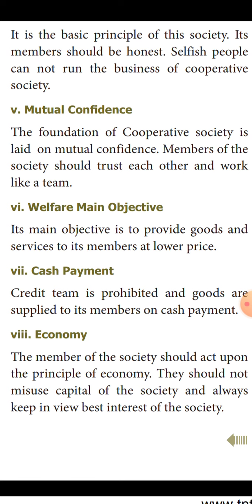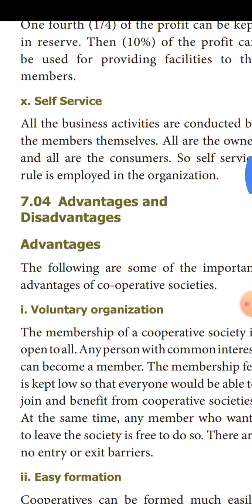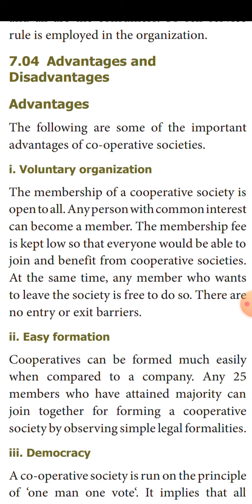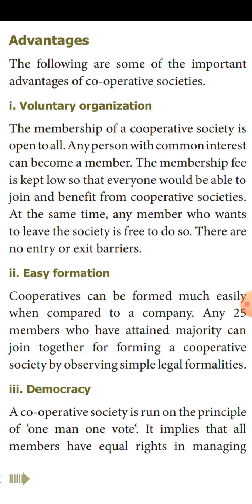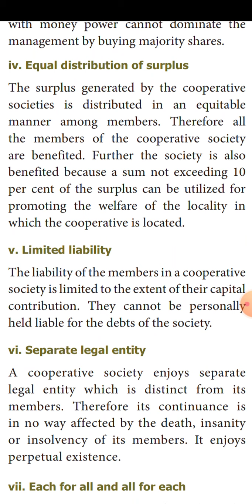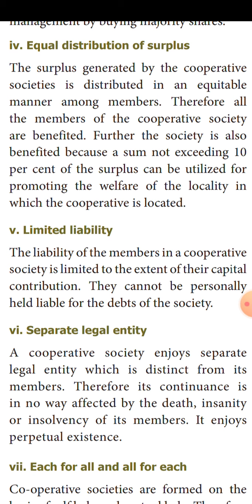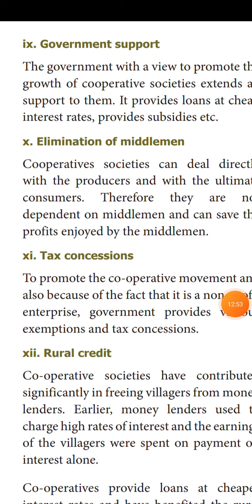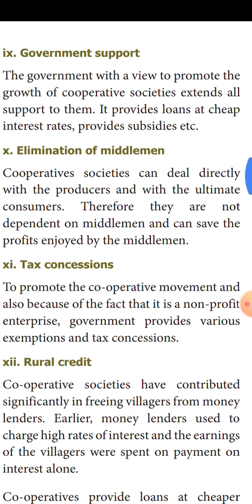11A4 Advantages of cooperation.part3.